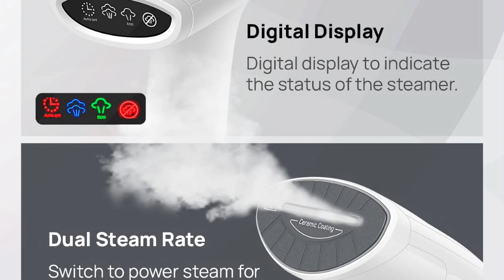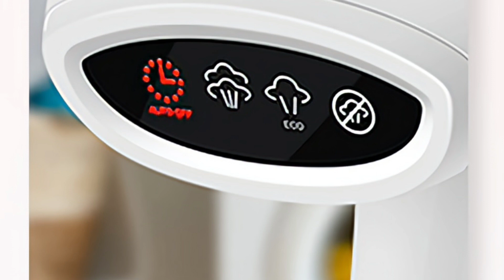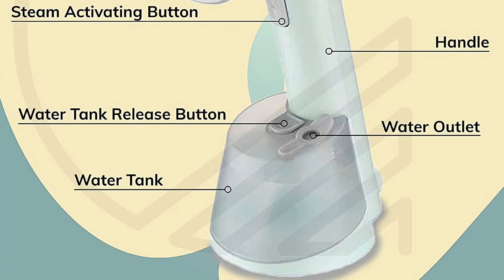[Top 5] Best Garment Steamer 2023⚡️Best Steamer for Clothes 2023⚡️Best Garment Steamers 2023⚡️Hindi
In this video, we will discuss the top 5 best garment steamers of 2023. We'll be discussing each garment steamer in detail, and whether or not these are the best steamer for clothes in 2023. We'll also give you a quick guide on how to use a garment steamer and tell clothes steamer vs iron in Hindi. So if you're looking for the best garment steamer for your clothes in 2023, be sure to watch this video!

Today Deal's On Amazon

Best Garment Steamers Featured in This Video-

AGARO Signify Handheld Garment Steamer, Horizontal & Vertical Use, Wrinkle Remover, Iron, Fast Heat, Ceramic Steam Nozzle, 1500W, 260 ML Water Tank, Detachable Fabric Brush, Lint Brush, Black & Blue

Goodscity Garment Steamer for Clothes, Steam Iron Press - Vertical & Horizontal Steaming up to 22g/min, 1200 Watt, 230 ml Water tank & 30 sec Fast Heating (GC 111)

PHILIPS Handheld Garment Steamer STH1010/10 - Compact, Convenient Vertical Steaming, Perferct Travel Partner, Quick Heat Up, Kills 99.9%* Bacteria

Wipro Handheld Garment Steamer - Lightweight & Compact |Two level Digital Control Steam Rate | Ceramic Soleplate | Vertical steaming | 1380 Watt Fast Heat up | Upto 20 g/min | Auto shut off

INALSA Handheld Garment Steamer Steamax | 1200-Watt Fast Heat Up | Upto 22 g/min Powerful steam|260ml Capacity | Vertical & Horizontal Steaming| Auto shut off protection| Kills 99.9%* Bacteria